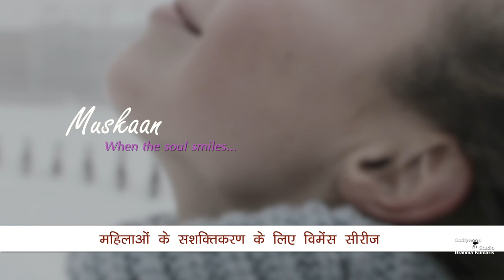देश के कोने कोने में गूँजा शिव का सन्देश | Peace News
देश के कोने कोने में गुँजा  शिव का सन्देश | देश भर में मनाई गयी शिवरात्रि का महापर्व बड़े धूमधाम से |

Organizer: Brahmakumaris